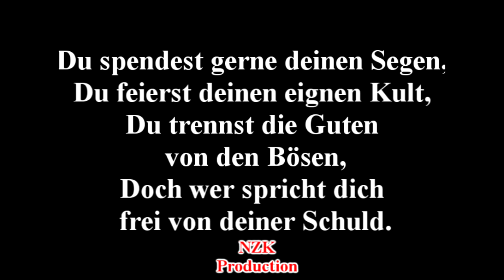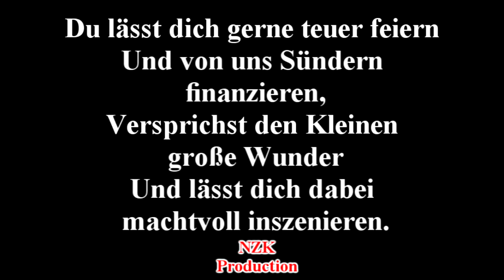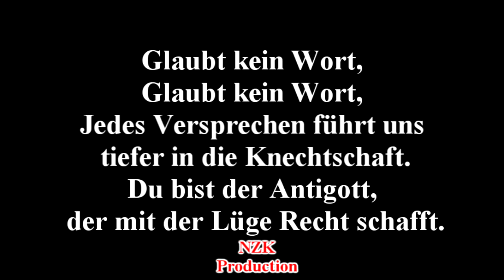Eisbrecher - Frommer Mann(Lyrics)